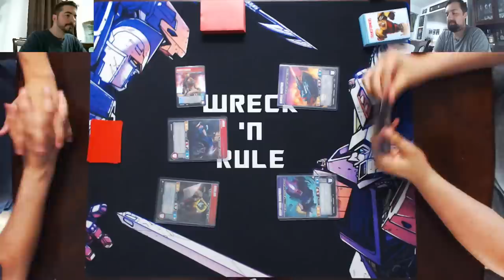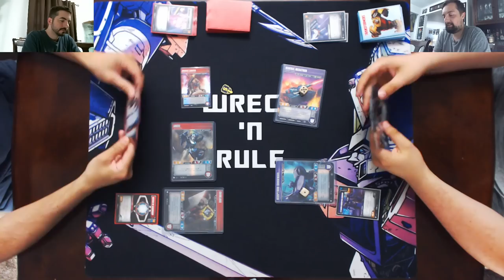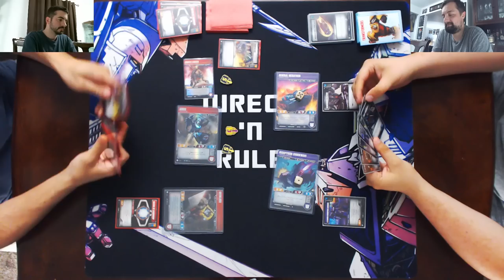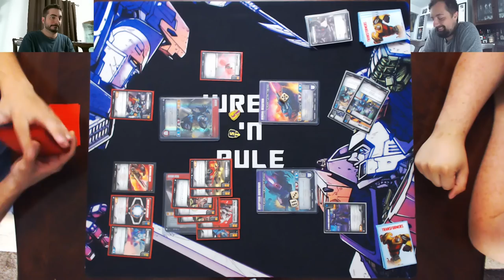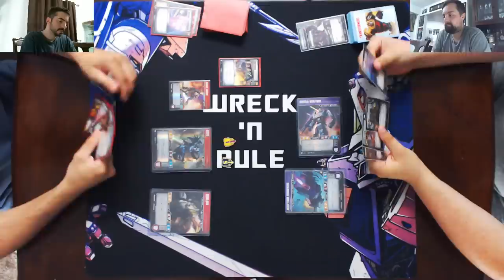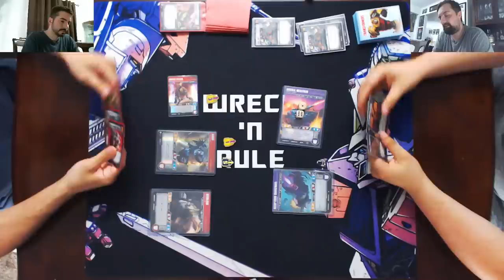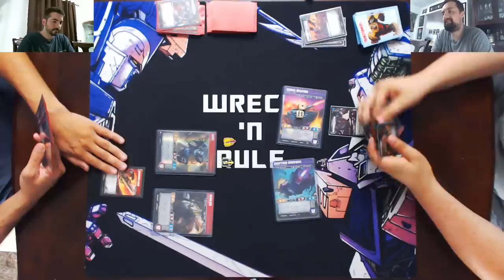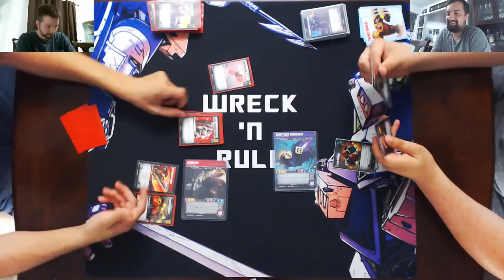Transformers Trading Card Game TCG Let's Play: Lionizer/Arcee/Grimlock vs General Megatron/Shockwave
Kyle (officially part of Wreck 'n Rule now!) runs his General Megatron/Shockwave1 deck up against Joe's Lionizer/Arcee/Grimlock deck.  Can two of the most powerful Decepticon leaders stand up against a fully armed and operational Attack Squirrel?

Our damage tokens are made by OnBeam Designs:

Grimlock - Dinobot Leader // 10 stars
Arcee - Skilled Figher // 5 stars
Private Lionizer - Ground Command - Artillery // 7 stars

Action
3x Confidence
3x Incoming Transmission
3x Peace Through Tyranny
3x Roll Out!
3x Supercharge
3x Reckless Charge
2x Treasure Hunt

Armor
2x Bashing Shield
3x Improvised Shield
Utility
3x Matrix of Leadership
Weapon
3x Erratic Lightning
3x Flamethrower
3x Grenade Launcher
3x Mounted Missile ***